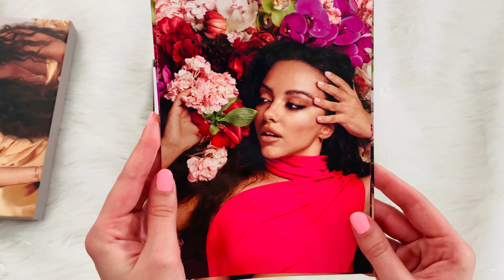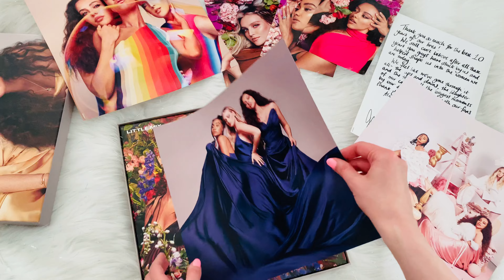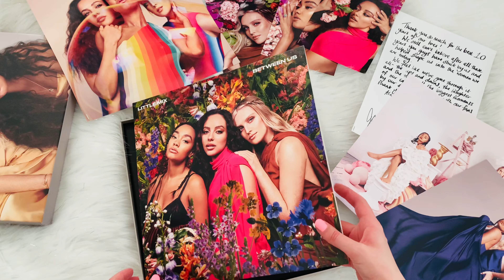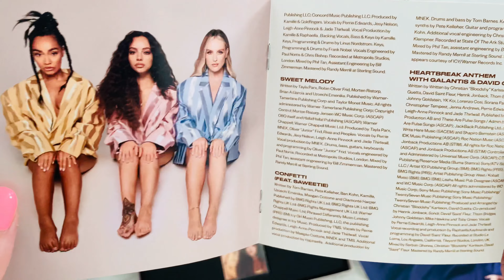Little Mix - Between Us | Boxset Unboxing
CD

1. Wings
2. DNA
3. Move
4. Salute
5. Black Magic
6. Secrete Love Song Pt. II
7. Hair (Ft. Sean Paul)
8. Shout Out To My Ex
9. Touch
10. No More Sad Songs (Ft. Machine Gun Kelly)
11. Power (Ft. Stormzy)
12. Reggaeton Lento (Remix) With CNCO
13. Woman Like Me (FEAT. Nicki Minaj)
14. Break Up Song
15. Sweet Melody
16. Confetti (Ft. Saweetie)
17. Heartbreak Anthem With Galantis & David Guetta
18. Kiss My (Uh Oh) With Anne-Marie
19. No
20. Between Us
21. Love (Sweet Love)
22. Cut You Off

LP

SIDE A

1, Wings
2, DNA
3, Move
4, Salute
5, Black Magic
6, Secret Love Song Pt. II

SIDE B

7, Hair (Ft. Sean Paul)
8, Shout Out To My Ex
9, Touch
10, No More Sad Songs (Ft. Machine Gun Kelly)
11, Power (Ft. Stormzy)
12, Reggaeton Lento (Remix) With CNCO

SIDE C

13. Woman Like Me (Ft. Nicki Minaj)
14, Break Up Song
15, Sweet Melody
16, Confetti (Ft. Saweetie)
17, Heartbreak Anthem With Galantis & David Guetta
18, Kiss My (Uh Oh) With Anne - Marie

SIDE D

19, No
20, Between Us
21, Love (Sweet Love)
22, Cut You Off
23, Trash

CASSETTE

Side A

1. Wings
2. DNA
3. Move
4. Salute
5. Black Magic
6. Secrete Love Song Pt. II
7. Hair (Ft. Sean Paul)
8. Shout Out To My Ex
9. Touch
10. No More Sad Songs (Ft. Machine Gun Kelly)
11. Power (Ft. Stormzy)
12. Reggaeton Lento (Remix) With CNCO

SIDE B

13. Woman Like Me (FEAT. Nicki Minaj)
14. Break Up Song
15. Sweet Melody
16. Confetti (Ft. Saweetie)
17. Heartbreak Anthem With Galantis & David Guetta
18. Kiss My (Uh Oh) With Anne-Marie
19. No
20. Between Us
21. Love (Sweet Love)
22. Cut You Off